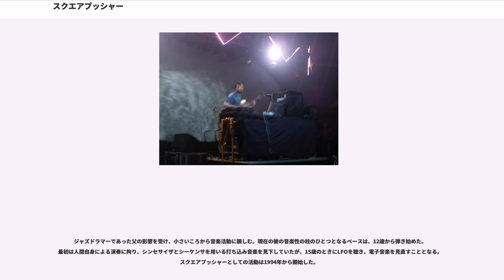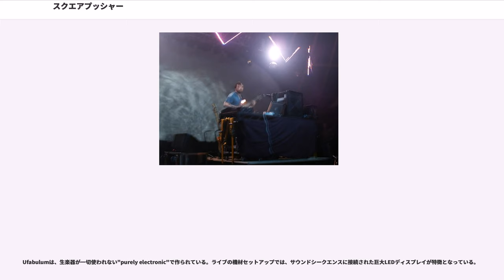スクエアプッシャー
フジロック・フェスティバル出演者

スクエアプッシャー (Squarepusher) のアーティスト名義で知られるトーマス・ジェンキンソン (Thomas Jenkinson) は、イギリスのミュージシャン、音楽家、作曲家、ベーシスト。

エイフェックス・ツイン、μ-Ziq、ルーク・バイバートらと共に「コーンウォール一派」と分類される。同じく、ミュージシャンとして活動するCeephaxは実弟。

ジャズドラマーであった父の影響を受け、小さいころから音楽活動に親しむ。現在の彼の音楽性の柱のひとつとなるベースは、12歳から弾き始めた。最初は人間自身による演奏に拘り、シンセサイザとシーケンサを用いる打ち込み音楽を見下していたが、15歳のときにLFOを聴き、電子音楽を見直すこととなる。スクエアプッシャーとしての活動は1994年から開始した。

1996年にリフレックス・レコーズ、1997年にワープ・レコーズからアルバムをリリースしたことで一気にシーンの中心アーティストとなった。1990年代後半の機材編成はBOSS DR-660,Roland SH-101,ROLAND TR-707,AKAI S-950,オープンリール式アナログテープレコーダなど、旧式かつ廉価な機材で構築されており、作品の緻密な打ち込みとのギャップが話題を呼んだ。本人が意図した結果かどうかは定かではないが、旧式な機材編成による粗く太い音質がジャズ的,フュージョン的な音楽性と調和するとして好評でもあった。また、ROLAND TB-303も好んで使用しており、初期の作品ではドラムンベース的要素と共にアシッドハウス的な側面も強く現れていた。最も初期の作品はChaos A.D.名義でアルバム『Buzz Caner』にまとめられている。このアルバムのジャケットに用いられている写真に写る長髪の男性はトム本人ではなく、彼の実の弟アンディ・ジェンキンソン ("Andy Jenkinson") であるとされている。彼もCEEPHAX等の名義で音楽活動を行っており、こちらはさらにアシッド方面に傾倒したプロジェクトで、ライブではハーモニカや拡声器、マイクパフォーマンスなどを絡め、兄以上の狂乱的アシッドサウンドを展開している。

一時期、フリー・ジャズへのアプローチを強め、打ち込みによる作曲をやめていたが、1999年発表の『Selection Sixteen』を機会に打ち込みを復活。初期のころから使ってきた古くチープな機材群は「できることはすべてやり尽くした」として、このアルバムを最後に使用されなくなり、パーソナル・コンピュータを用いた作曲へと移行していく。作曲環境の変化からか、アルバム『Go Plastic』以降はエレキベースを演奏しなくなり、ライブにおいてもラップトップを中核に据えたシステムで演奏を行っていたが、2004年発表の『Ultravisitor』ではエレキベースの演奏が復活した。2008年に発表したアルバム『Just a Souvenir』では、エレキ・ギターを多用するなど、ロックへのアプローチを試みている。

デビュー当時は4弦ベースを使用、現在は6弦ベースも使用している。そのほか、クラシック・ギターやドラム、シンセサイザー、シロフォンなども自分で演奏して作曲しているが、ライブで演奏するのはベースのみである。今日ではベーシストとしての評価も高まってきており、他のジャズミュージシャンなどとの共演も増えてきている。

初来日は1997年。東京新宿のLIQUIDROOMでライブを行った。ブートレグとして残っているこの時の音源は最も古い時期のライブ音源のひとつといえる。来日のもうひとつの目的であったフジロック・フェスティバルでのアクトは台風のためキャンセルされた。（因みに、フジロック・フェスティバルには2001年に出演。最終日にホワイトステージで演奏している）。2004年にはUltravisitorのリリースに伴い、大阪・名古屋・東京でライブを行う。このライブにはジェイミー・リデルやルーク・バイバートも参加した。

Ableton Live等のDAWの使用を表現能力の制約を理由に好んでおらず、2000年代後半以降はソフトウェアを独自に作成して音楽制作に使用している。

彼は2000年までの作品をBOSS DR-660 ドラムマシンでシークエンスしている。
また、彼の電子音楽には、キング・タビ...